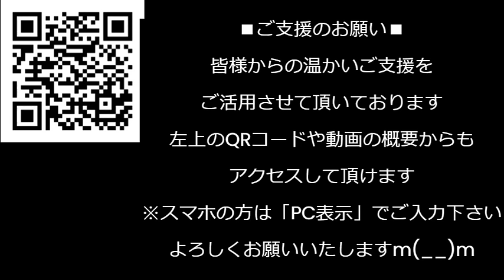春節バブル崩壊、中国人が来ない あてにしてたお店は御愁傷様 中国本土は絶賛恐慌中／帰化した元米国人「差別ガー！」じゃなんで帰化したんだ英利アルフィアみたく何でも差別で乗り切れると思うな240212